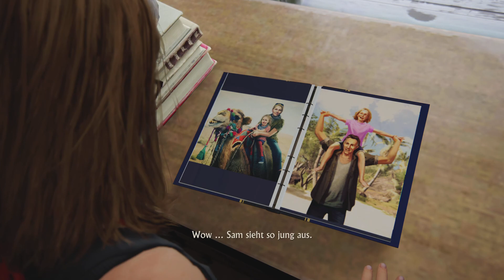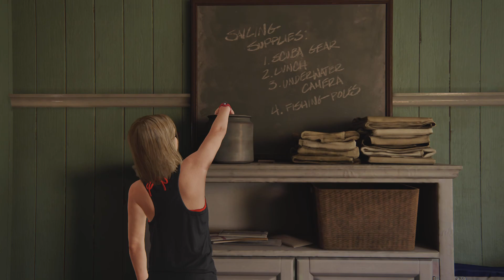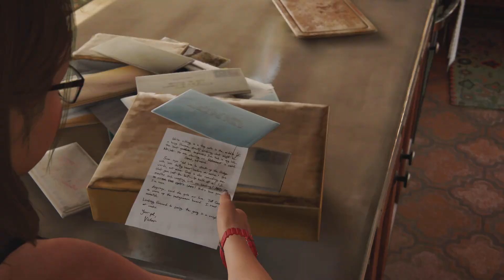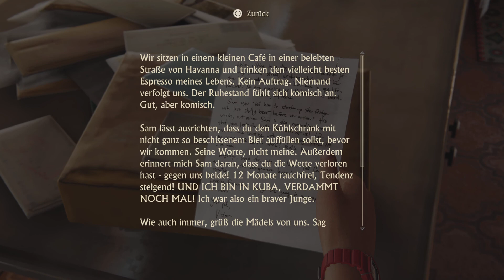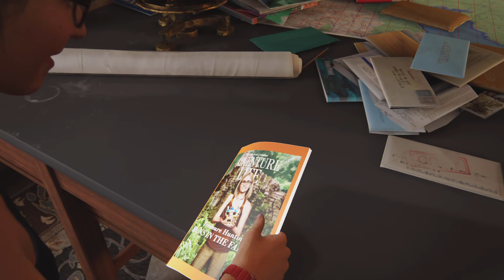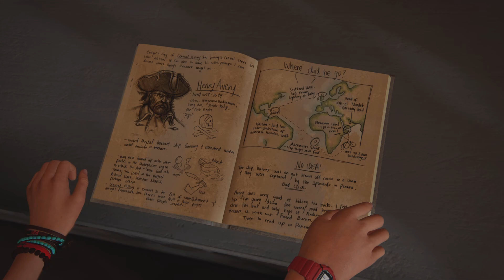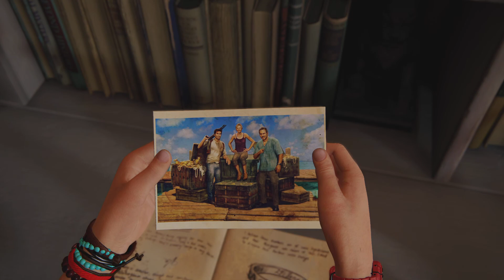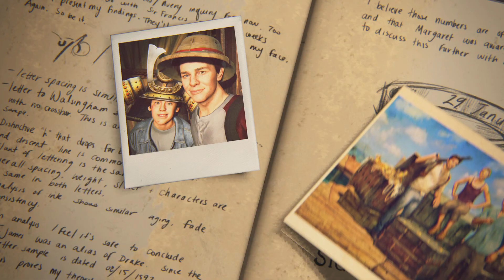Uncharted 4: Das Ende eines Diebes #22